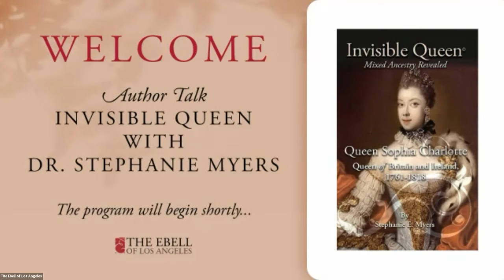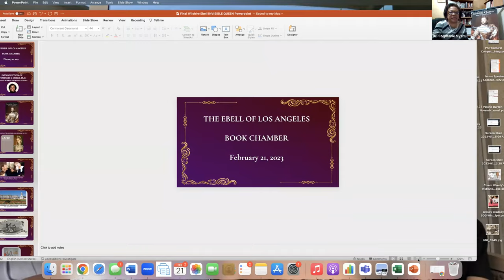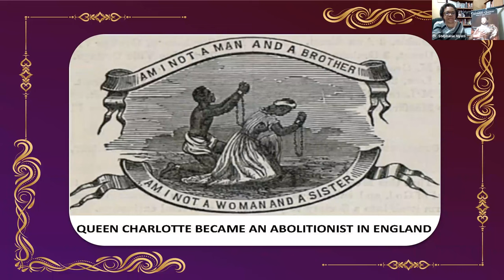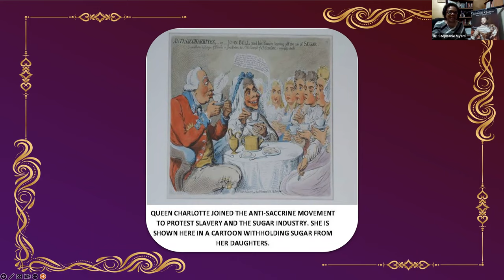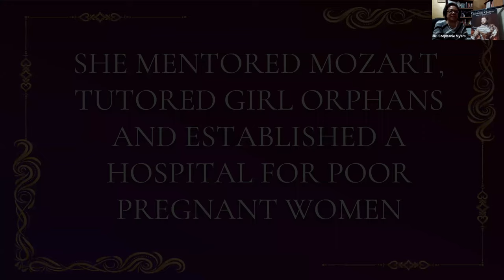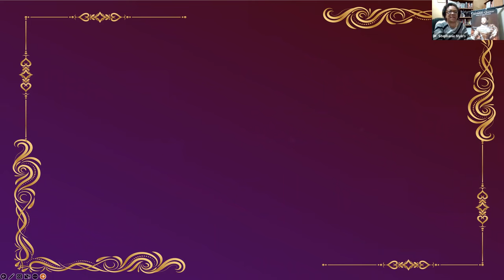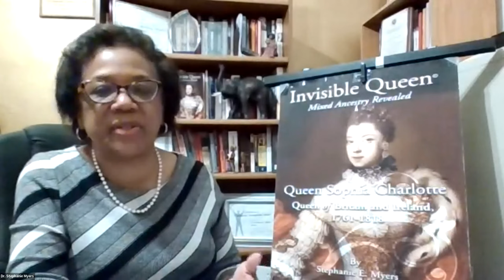Zoom Author Talk: Invisible Queen with Dr. Stephanie Myers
Dr. Stephanie Myers, author of Invisible Queen, will talk about her book that tells the story of Charlotte Sophia, a smart mixed-race German girl who was recruited to marry George III, King of England. Queen Charlotte reigned as Queen of England and Ireland for 57 years. She was an educated woman in the 1700s, with Moorish/Black Heritage who actively opposed the Atlantic Slave Trade; birthed 15 children; entertained Colonial U.S. Presidents John Adams and Thomas Jefferson; was a dedicated aide to orphaned girls and much more.

This exciting ZOOM author talk is being held in conjunction with Ebell Book Chamber and is open to all members and the public. Invisible Queen is the Chamber’s selection for the month of February, and the event takes place instead of their usual 6:30 pm monthly book talk. ($20 + $8 S&H) for a total of $28.

About the Author: Dr. Stephanie E. Myers is Vice President of R.J. Myers Publishing Company and National Co-Chair of Black Women for Positive Change. She served as a Presidential Appointee for 12 years and authorized the first U.S. commercial space launch of a privately owned rocket.